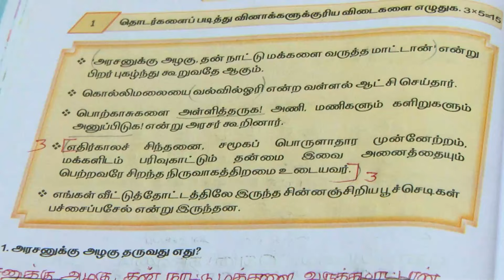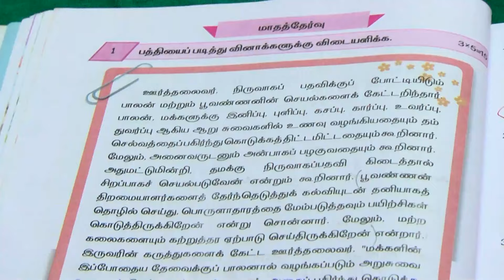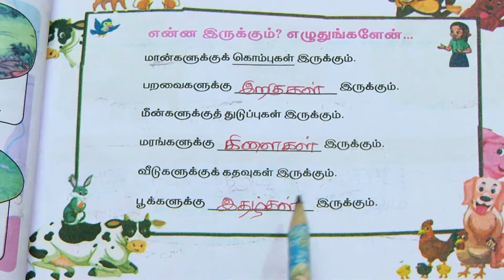ENNUM EZHUTHUM | எண்ணும் எழுத்தும் | வகுப்பு 5 | பருவம் 3 | தமிழ் பயிற்சி நூல் | மாதத்தேர்வு